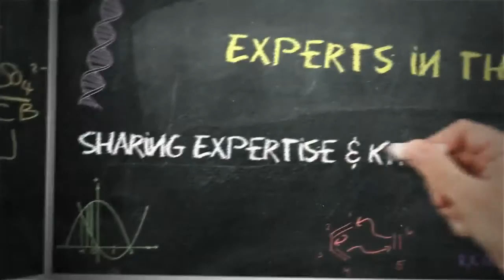eLearnChat 202: GM Voices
Join us for a show all about voice-over with Marcus Graham, CEO and President of